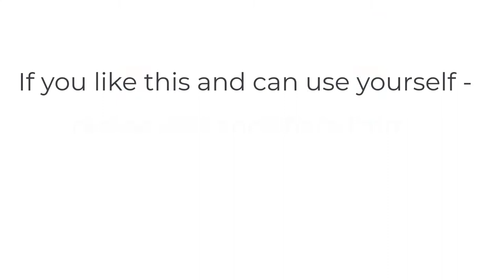Video Notelets - December 2020 video message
Original Video Notelet from which this version was derived is

I am licensing this as Commons Criteria with Acknowledgement.  You are free to use any or all of this video to create your own work(s) by simply adding to it/them an active hyperlink